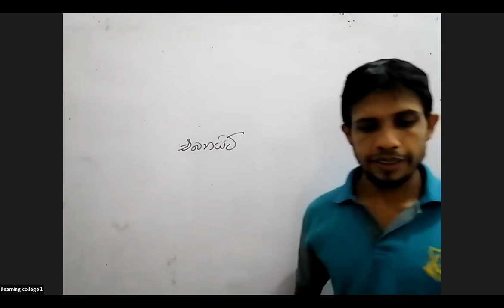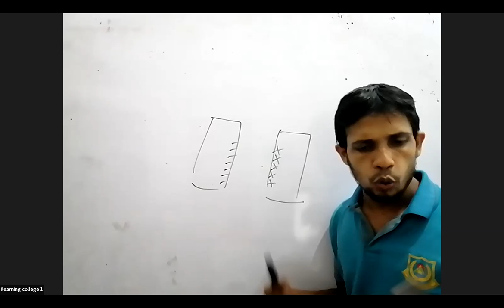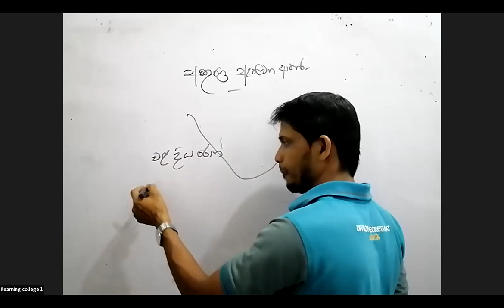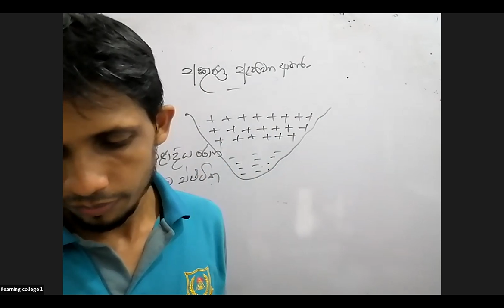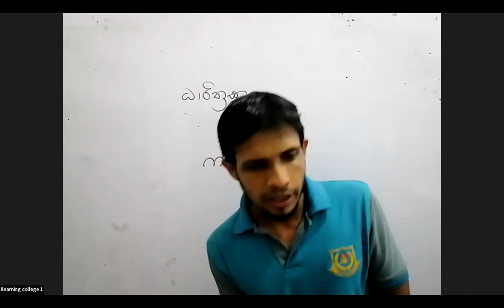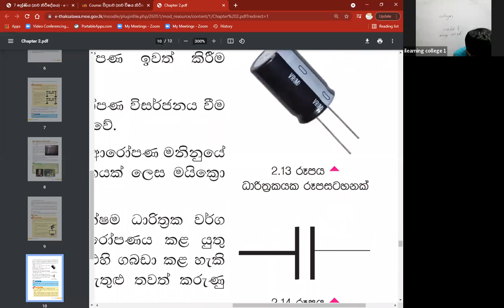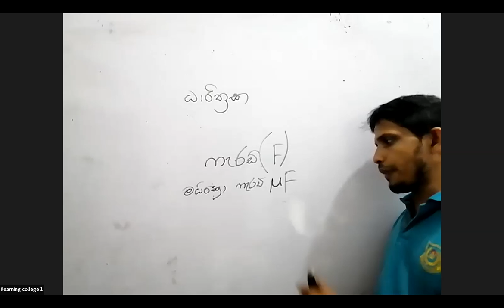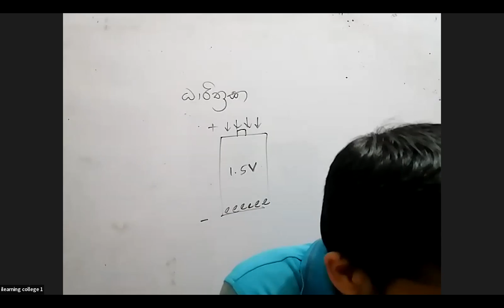7 ශ්‍රේණිය විද්‍යාව පන්තිය Feb 24, 2022